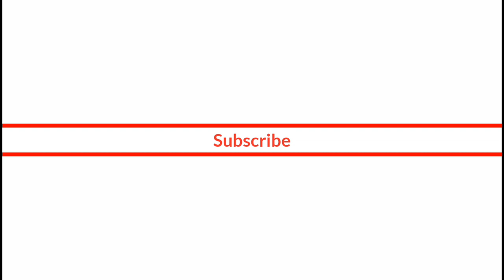Drawing Tiger Shroff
frinds is video me maine tiger shroff ki drawing ko draw kiya hai ache se nhi hui hai draw fir bhi i hope you liked this video .